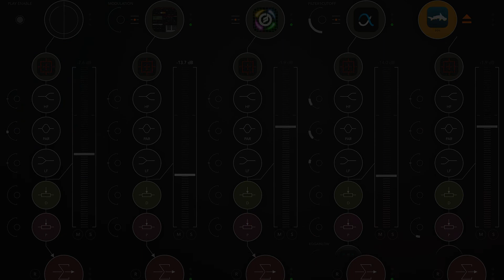Sea Mixer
Here is a little jame in Cmix for your Thursday morning.